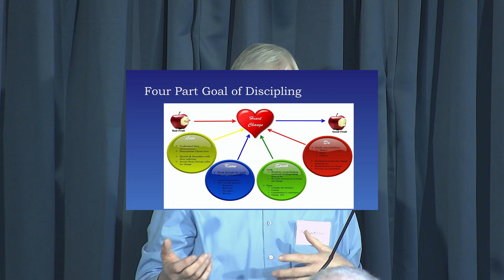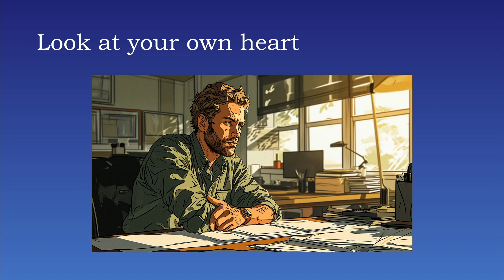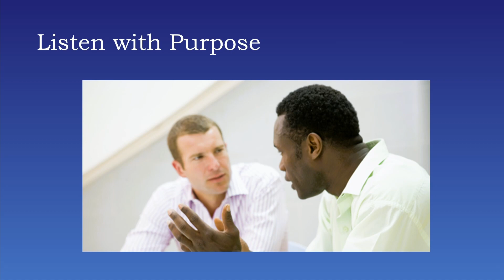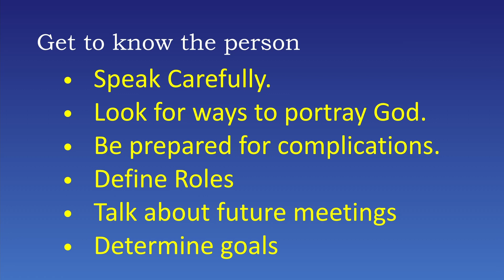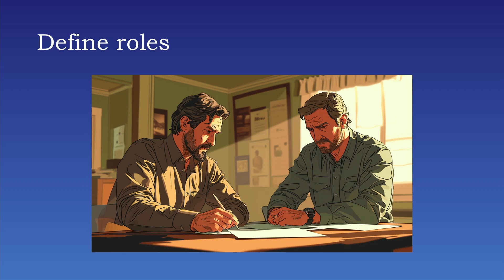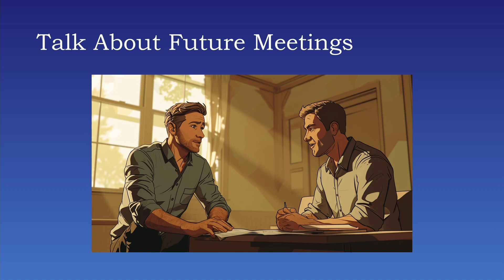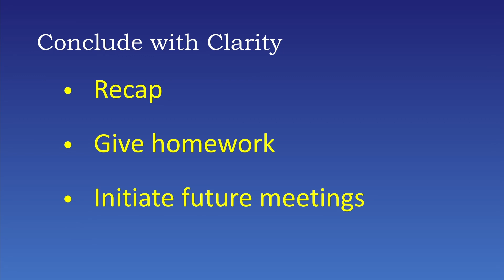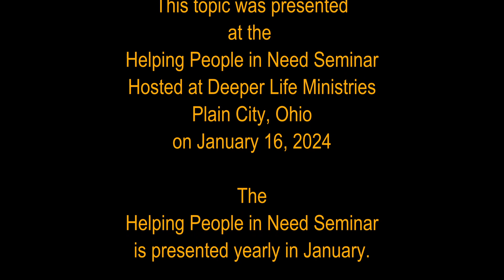Starting Well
As you consider beginning a counseling relationship with someone, it often is a challenge to know where to start. The previous topic introduced some objectives that the counselor and the counselee need to realize. With those objectives in mind this topic will offer you some important things to consider as you being relating with them.